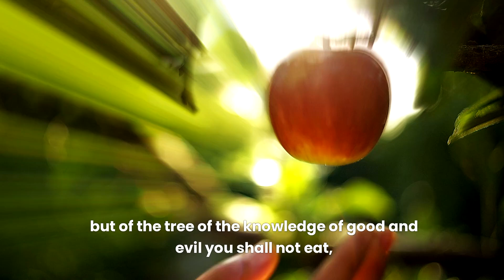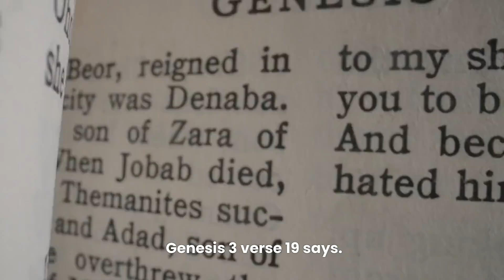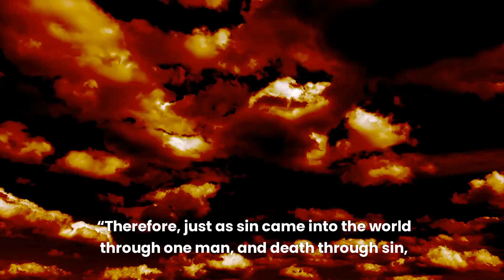Discover the true origins of disease: what is often overlooked.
Discover the True Origin of Disease: What’s Often Overlooked
In this video, we dive deep into the Biblical truth behind disease and suffering. What was the real cause of disease? Why do we still see pain, sickness, and death today that God didn’t intend? We take you back to the beginning, the Fall of Adam and Eve, and explain how it changed everything for humanity.

📖 What you’ll learn in this video:
• The effects of the Fall on humanity and creation
• The Biblical view of disease, death, and suffering
• How disobedience changed the world
• Why disease wasn’t created by God

Watch this video to discover what’s often overlooked when it comes to the origin of disease!